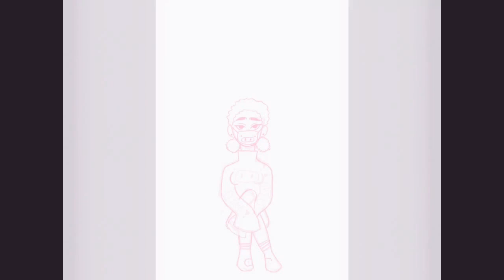Drawing of a girl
Program- IbisPaint paint
Background- Pinterest
Go listen to more of Kenna Sudafed songs they are very good by the way he is speaking Japanese